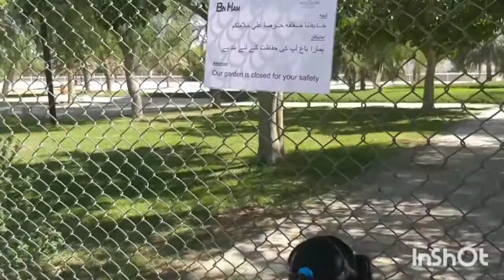Easy Craft/Paper Snake/ഈസി പേപ്പർ ക്രാഫ്റ്റ്...🐍🐍🐍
Hiii Friends,
Easy paper craft Paper snake making.